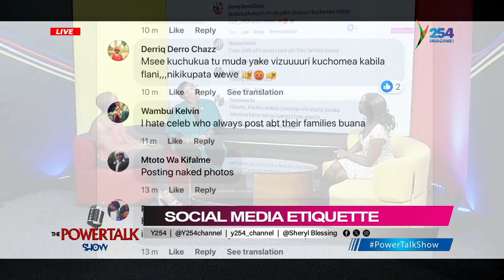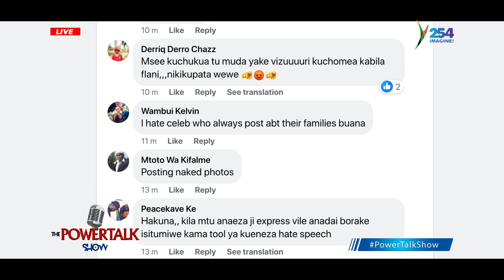Powertalkshow | Social media etiquette- Why you shouldn't react to offensive comments online Part 2